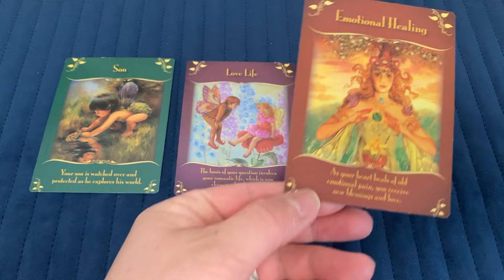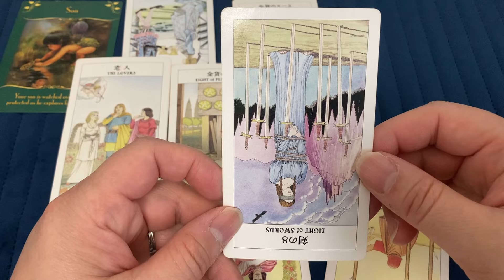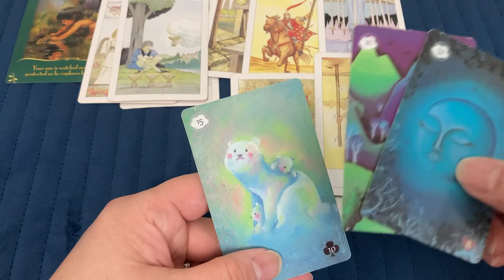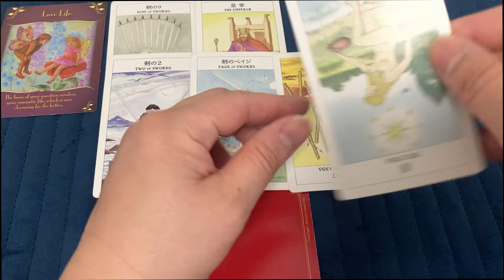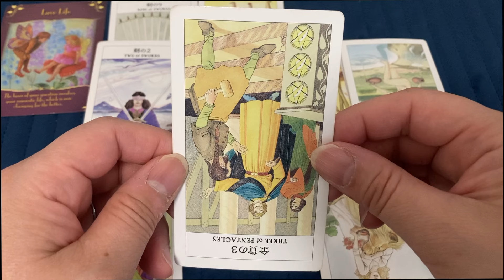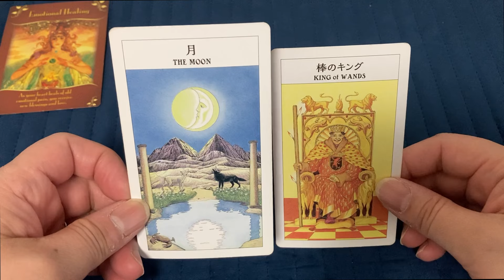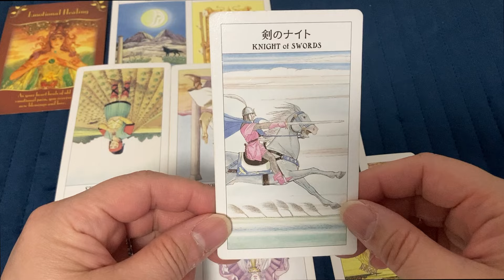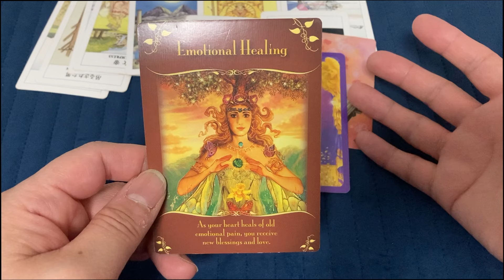【Weeklyタロット】💖5/6~5/12の運勢🌈あなたに起こること🌟💕🍀ブルズゲート🌈まもなく閉じます✨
潜在意識タロットリーディング運晴百代です💖

🌞今日のリーディングメニュー🌞
・現在の状況
・5/6~5/12 あなたに起こること
・ウィズダムオラクルメッセージ
・エンジェルアンサーメッセージ
・フェアリーカード

🍀ごあいさつ   　　　0:00

🌛カード選択　　　　0:18

🌛カードオープン　　0:25

❤️ A     0:40

💙 B     9:53

💚C     17:48

当てはまらないと感じた場合は、他の選択肢を選んでみてください✨
コメント欄にどれを選んだか、ご記入くださいね♫

【stand.fm】にて毎日タロット更新しています💖
【note】にて新月 満月に思うこと発信中

【てんと点 channnel】
新潟の魅力ある「ひと」を伝えるインタビュー番組